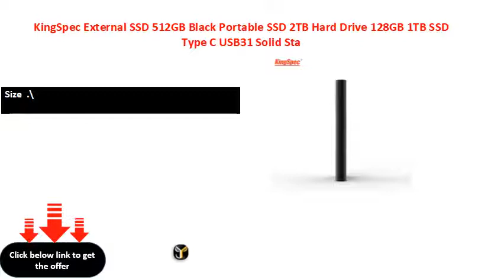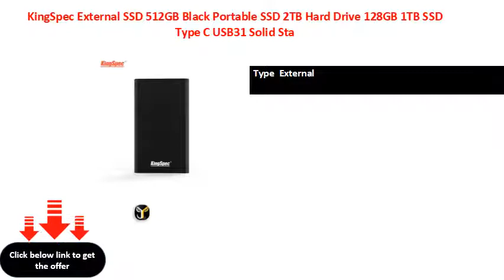KingSpec External SSD 512GB Black Portable SSD 2TB Hard Drive 128GB 1TB SSD Type C USB31 Solid Sta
Brand Name  KingSpec
Size  .\
Package  yes
Interface Type  USB . Type C
Type  External
Style  SSD
Application  Desktop
Model Number  Zpssd